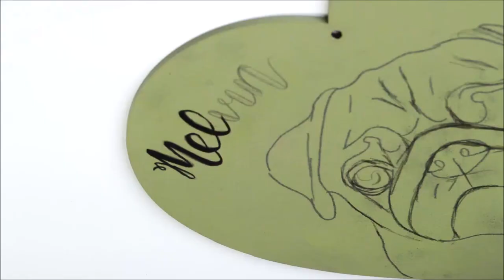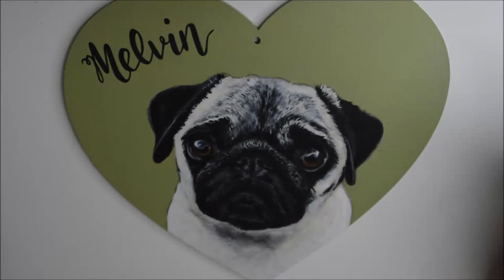PAINTING A PUG IN ACRYLIC PAINTS | DOG PAINTING | PET PORTRAIT ARTIST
A painting of a Pug named Melvin ! Done using Liquitex Acrylic paints and Winsor and Newton Professional Acrylic on MDF wood.
Facebook.com/gemmaduffieldart
Instagram.com/gemmaduffieldart
Etsy.com/uk/shop/gemmaduffieldartwork